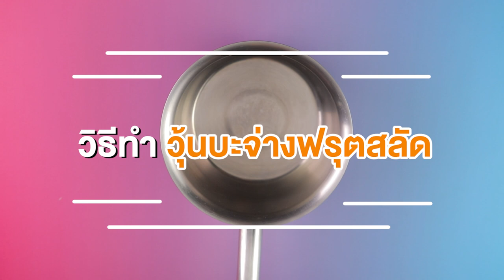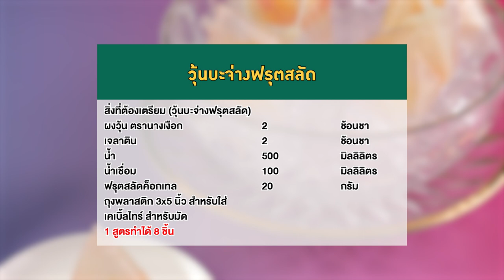อาจารย์ยิ่งศักดิ์ จัดกิจกรรม Workshop ผงวุ้นตรานางเงือก | วุ้นบะจ่างฟรุตสลัด